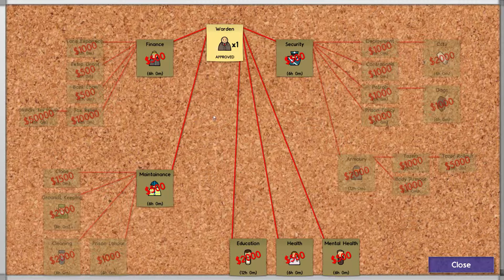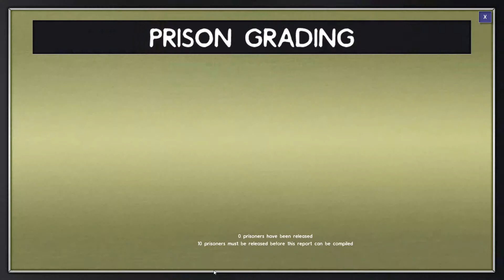Cardboard Decoy Plays Prison Architect! Episode 2: Prison Lingo.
Crazy world, prison life.